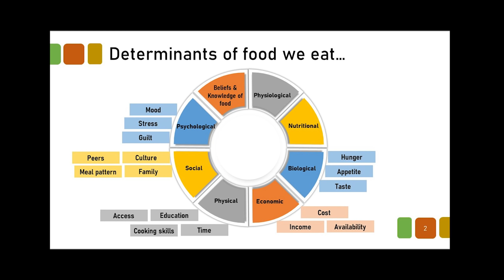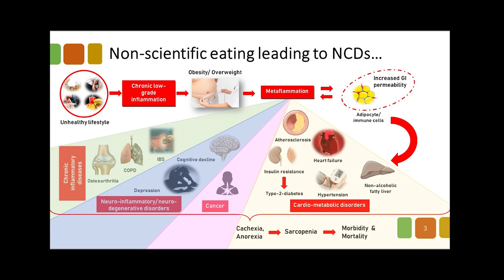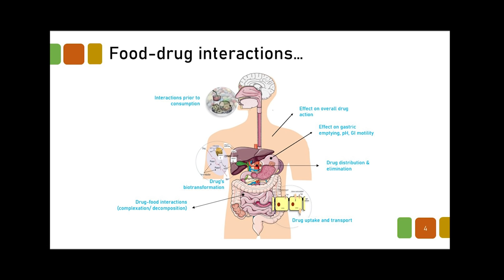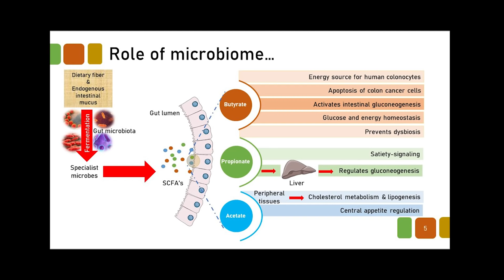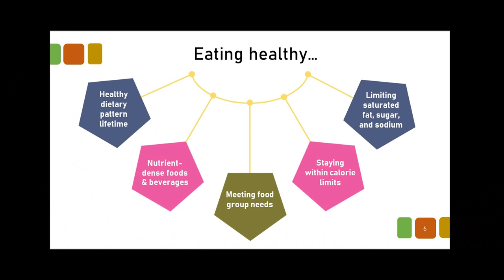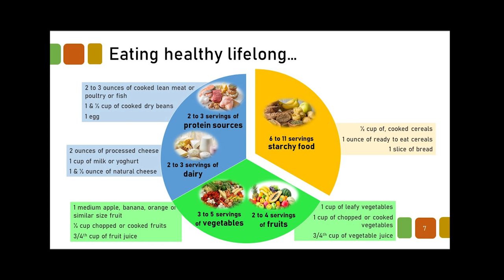Why and how to eat healthy? | Dr. John Intru Disouza | TEDxRankalaLake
NOTE FROM TED: Please do not look to this talk as a substitute for medical advice. This talk only represents the speaker's personal views and understanding of diet, health, and disease. We've flagged this talk because it falls outside the content guidelines TED gives TEDx organizers.  TEDx events are independently organized by volunteers. The guidelines we give TEDx organizers are described in more detail

He is presently executing as Principal, at SWVSM’s Tatyasaheb Kore College of Pharmacy. Working on various academic and professional bodies including IPA and CRS-IC. He has authored international and national books and book chapters and research papers in reputed journals with h-index: 19 and i10:34. 2 registered Lactobacilli strains, deposited in NCMR, Pune goes to his credit. He has guided & guiding good number of research scholars for their PhD and PG research. He has fetched the grant of Rs. 2.5 Crores for research, higher education and schools. His social contributions includes - setting and running Warana Science & Innovation Activity Centre to develop science quest in young rural minds; awareness speeches in Marathi ‘Medicines and We’, ‘Microorganisms and our life’, ‘COVID-19 and medication’, ‘Role of Pharmacist in Healthcare’ ‘New Education Policy 2020’ broadcasted on All India Radio; articles in Marathi published in news papers that addresses multidisciplinary social issues. He is presently executing as Principal, at SWVSM’s Tatyasaheb Kore College of Pharmacy. Working on various academic and professional bodies including IPA and CRS-IC. He has authored international and national books and book chapters and research papers in reputed journals with h-index: 19 and i10:34. 2 registered Lactobacilli strains, deposited in NCMR, Pune goes to his credit. He has guided & guiding good number of research scholars for their PhD and PG research. He has fetched the grant of Rs. 2.5 Crores for research, higher education and schools. His social contributions includes - setting and running Warana Science & Innovation Activity Centre to develop science quest in young rural minds; awareness speeches in Marathi ‘Medicines and We’, ‘Microorganisms and our life’, ‘COVID-19 and medication’, ‘Role of Pharmacist in Healthcare’ ‘New Education Policy 2020’ broadcasted on All India Radio; articles in Marathi published in news papers that addresses multidisciplinary social issues. This talk was given at a TEDx event using the TED conference format but independently organized by a local community.